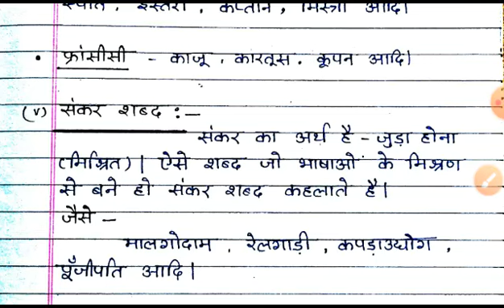Deled 3rd semester || Hindi || शब्द व शब्द के भेद || रचना व उत्पत्ति के आधार पर शब्द के भेद